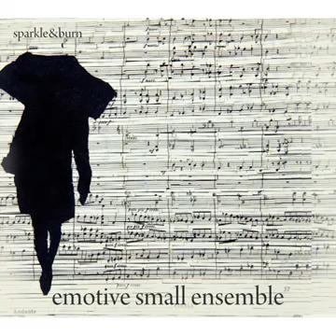"The Past" soundtrack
A movie directed by Asghar Farhadi